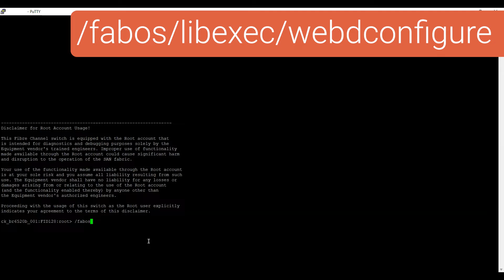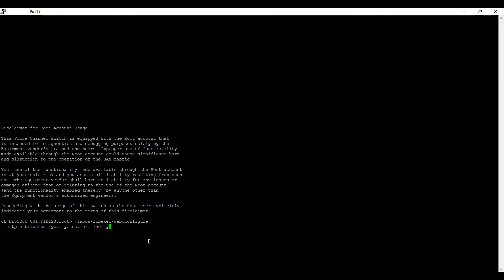How to Restart HTTP on Brocade Fibre Channel Switches | Connectrix B-Series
Learn how to restart HTTP services on Connectrix Brocade fibre channel switches using the Command Line Interface (CLI). This video shows you the steps to restart HTTP services, as well as how to check if it was successful.

Chapters:
00:00 Intro
00:10 When to Restart HTTP Services
00:38 How to Restart HTTP via CLI
01:20 Check if the HTTP Restart was Successful
01:55 Outro